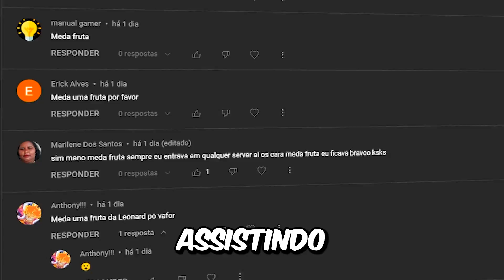FIZ OS YOUTUBERS JOGAREM AS FRUTAS DELES FORA NO BLOX FRUITS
► Hoje eu chamei meus amigos youtubers para fazer eles girarem uma fruta e jogar fora!